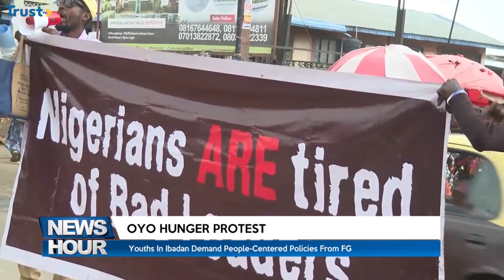Oyo Hunger Protest: Youths In Ibadan Demand People-Centered Policies From FG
Youths in Ibadan, the Oyo State Capital have called on the President Bola Tinubu led administration to enact policies that will take more citizens out of poverty.

The aggrieved youths carrying various placards and banners made the call when they embarked on a peaceful protest as part of the ongoing nationwide hunger protests.

Reporter: Sampson